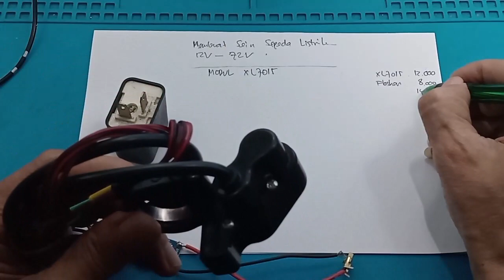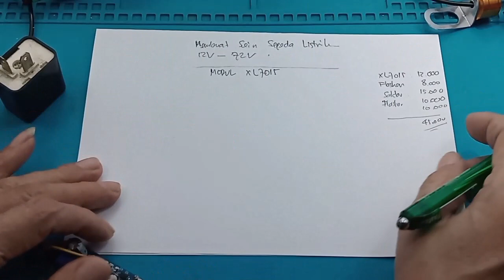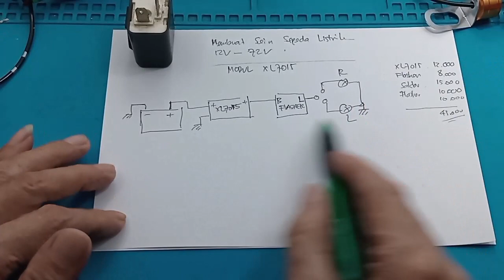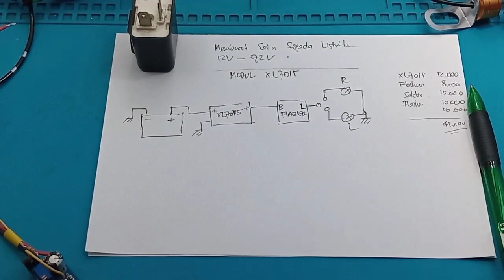Cara menambah Lampu sein Sepeda listrik 12-80V 1,2Watt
Lampu sein Sepeda listrik 12-80V 1,2Watt  Cara menambah lampu sein
Link Pembelian :
SCOOTER LISTRIK MINI HARLEY
Coba cek ini di Tokopedia, deh. Harganya Rp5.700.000
1. Step Down 12-80V
2. Lampu strobo Mata elang 12V
3. Led 3 mata
4. Flasher
5. Temukan Saklar Kiri On Off Lampu stang Saklar Kiri klakson plus tombol sen Saklar Lampu on off seharga Rp19.999. Dapatkan sekarang juga di Shopee!

Video yang berhubungan :
Step Down XL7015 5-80V 7W Mengaktifkan Pin En Modul Step Down Up
00:00 Radal 05
00:40 Tambah sein pada sepeda listrik
0`1:00 Modul step down 12-80V
02:00 Skematik Lampu sein sepeda listrik
02:15 komponen yang dibutuhkan
05:20 Tes